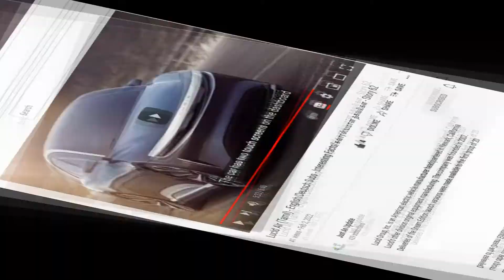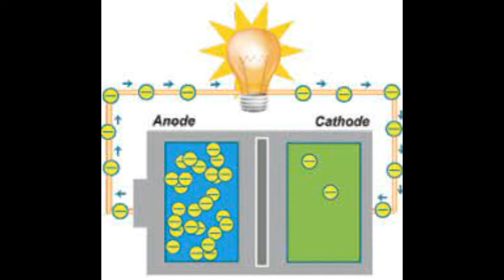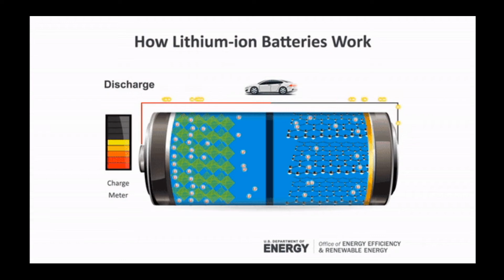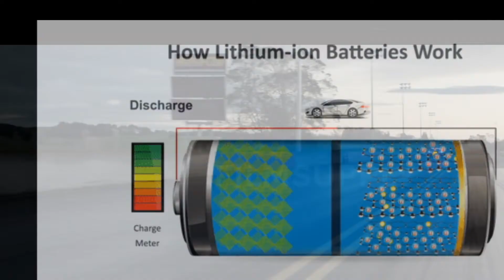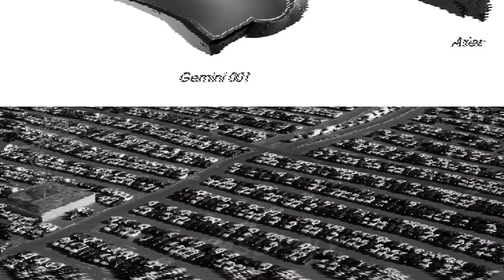Innovative Car battery (Tamil) - Eng/Deutsch Subs - Interesting Facts/சுவாரஸ்யமான தகவல்கள - Story 63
An electric vehicle battery (EVB, also known as a traction battery) is a battery used to power the electric motors of a battery electric vehicle (BEV) or hybrid electric vehicle (HEV). These batteries are usually rechargeable (secondary) batteries, and are typically lithium-ion batteries. These batteries are specifically designed for a high ampere-hour (or kilowatt-hour) capacity.